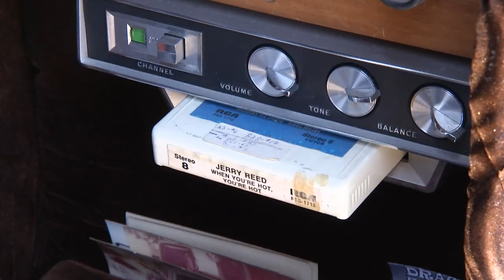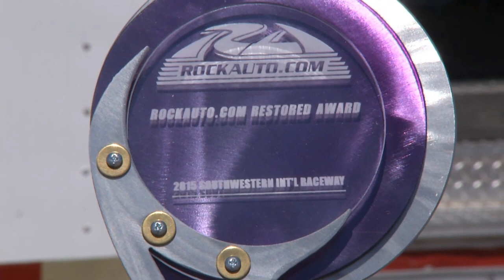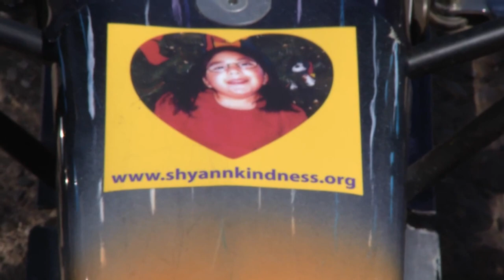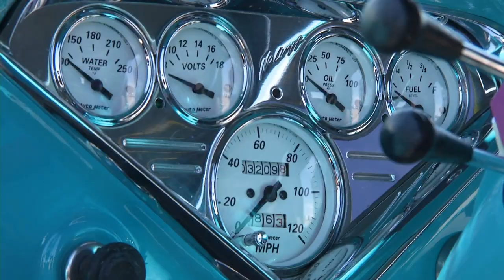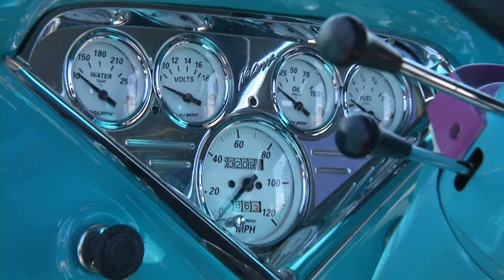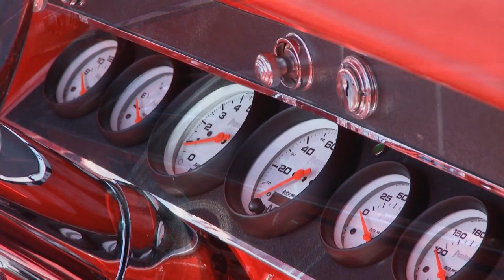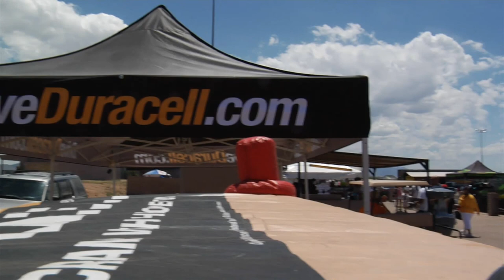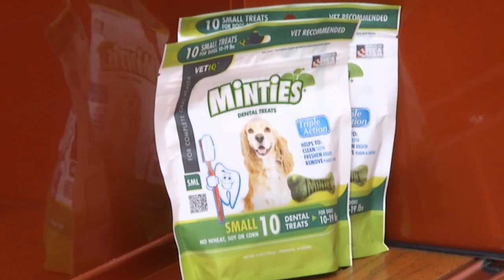Menards Chevy Series - Ep 1503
Menards Chevy Series - Episode 1503 - Tuson, AZ